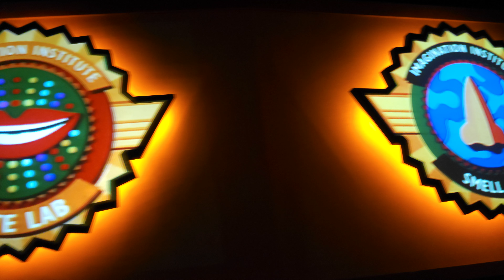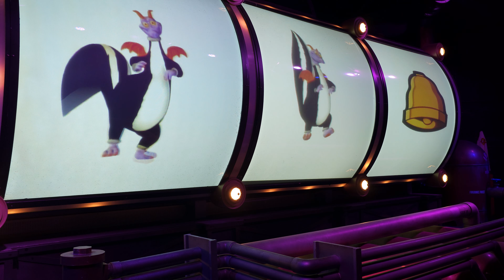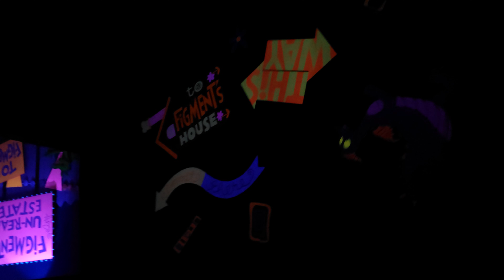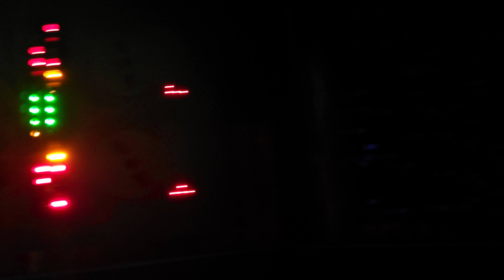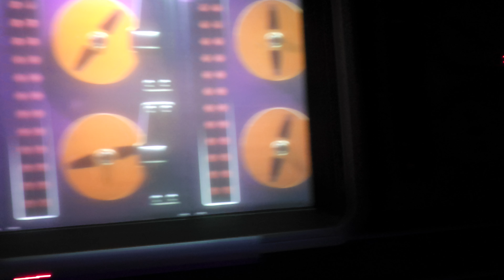Journey Into Imagination With Figment Recorded In 8K!!!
Our full Off-Ride POV Of The Seas With Nemo And Friends!!!

Wanna Support Me Even Further Become a Member For Early Access to Videos and Get Channel Exclusive Emotes that can be used anywhere For as low as $2.99!!!

Don't For Get You Can Support Me More By Using the Super Thanks As Well!!!

YouTube Gaming- GriffinXRanger